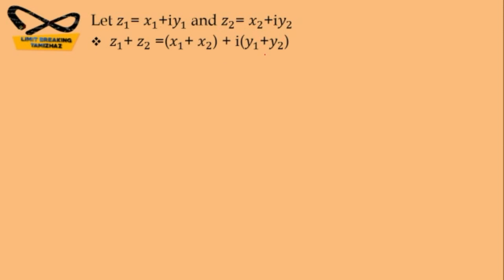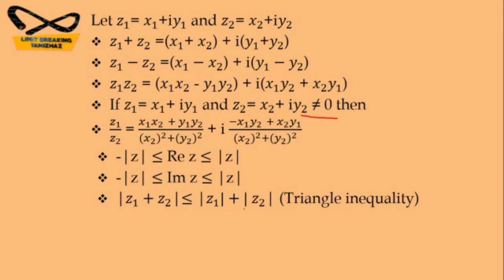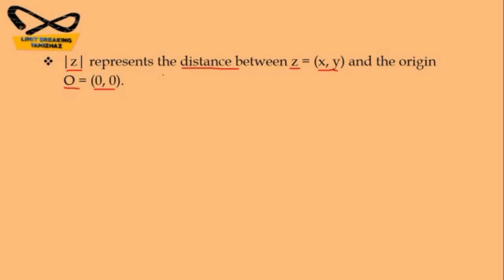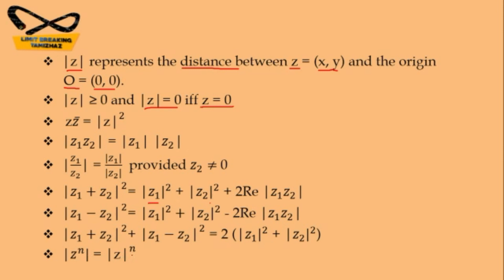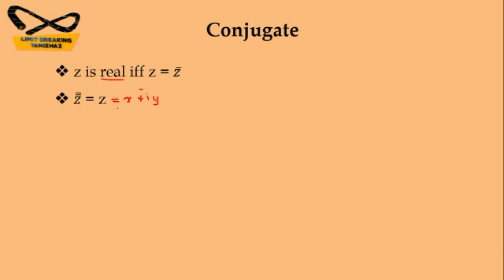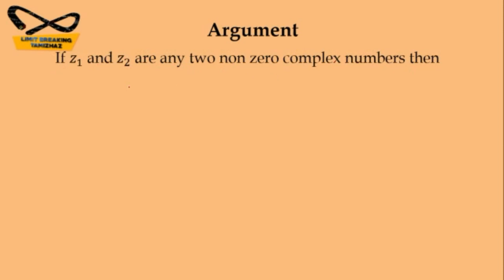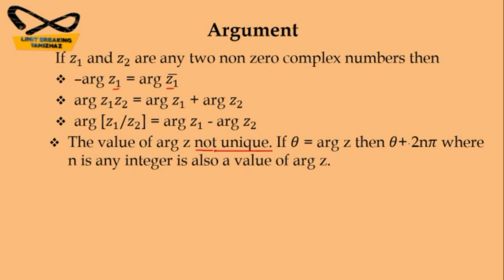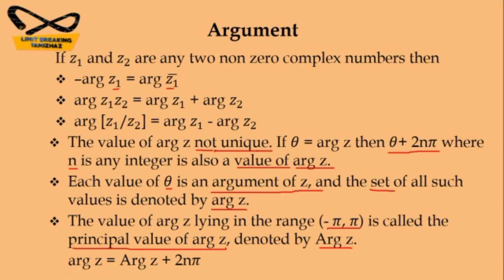Complex Numbers | Results | Modulus | Conjugate | Argument | For NET | SET | TRB | LBT